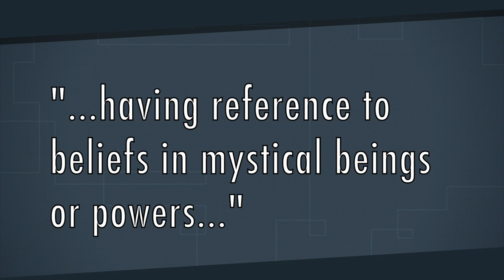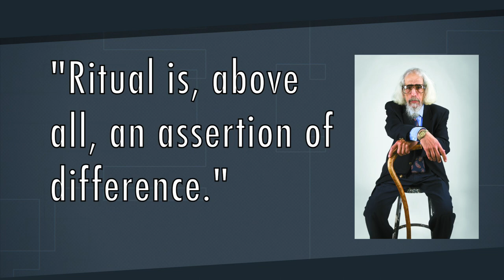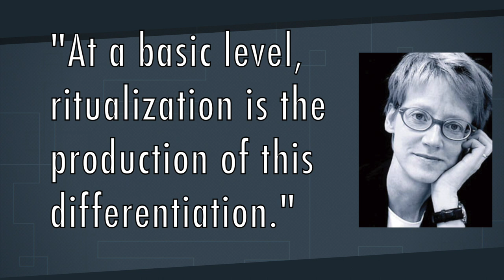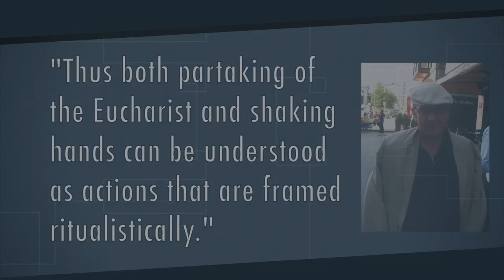What is Ritual?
"Ritual." We all think we know what it means...right? Ritual, though, is a lot more complicated than you think.

Brian B
Dan D
Alex B
John M
Wilson
Cain D
Manny
Mark H